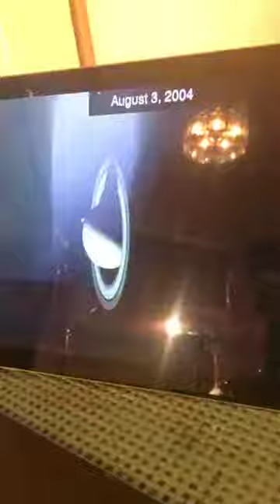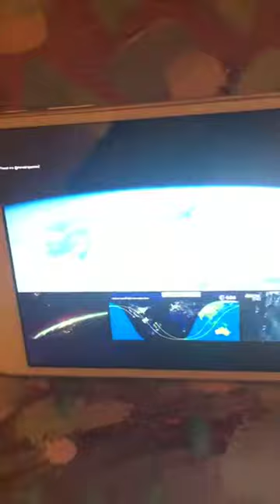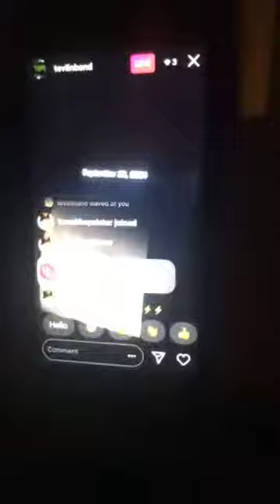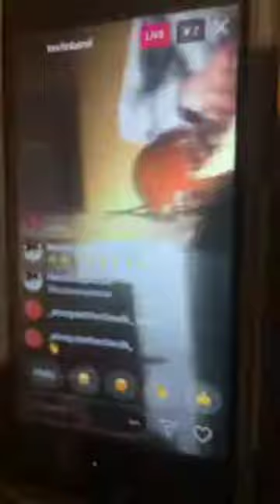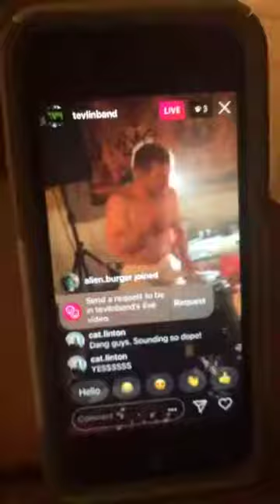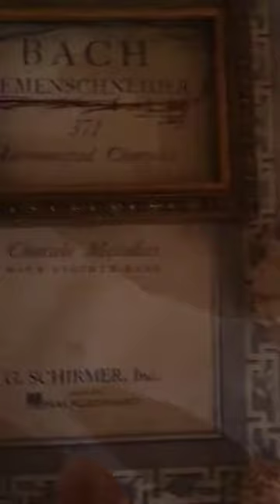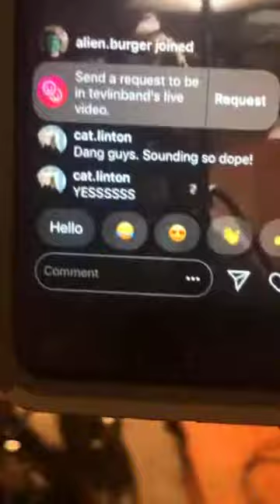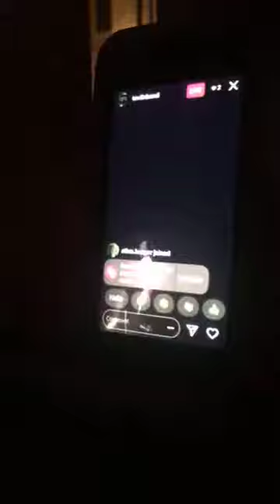TEVLIN livestream 12-10-2018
Captain stardust we need you